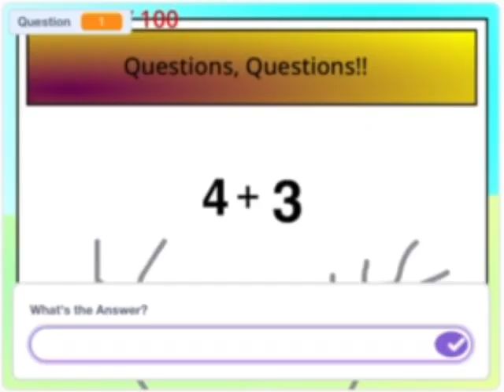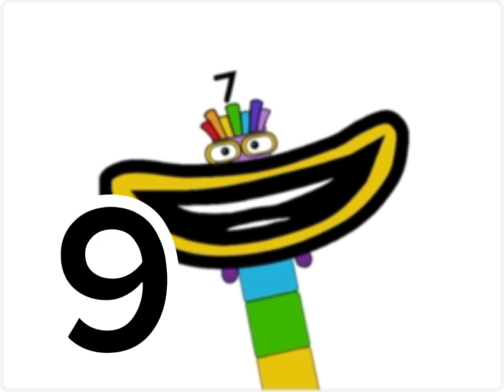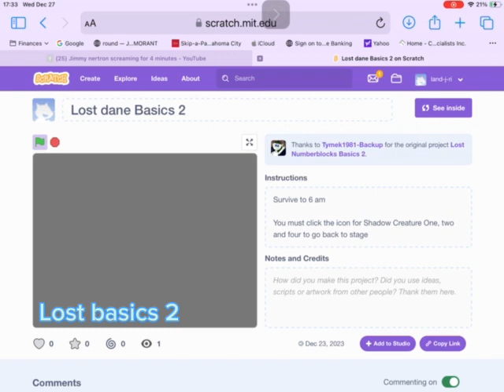Fnad basics alljumpscares 1 bingo 2 3 remastered 2 4 5 6 7 8 9 beta 10 11 fnatl and 12